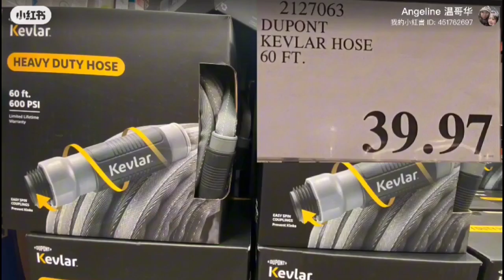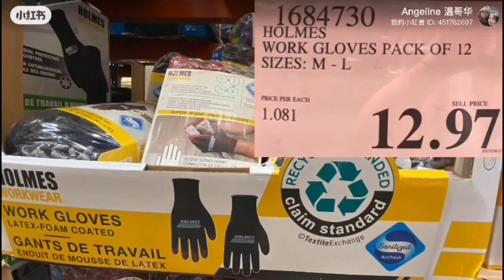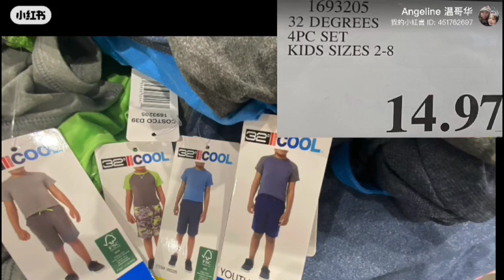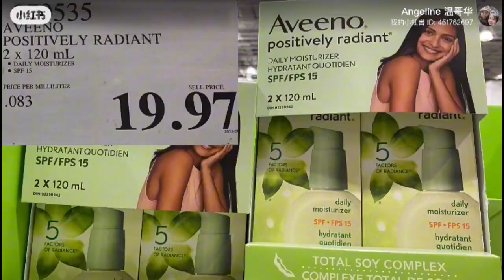Weekly Deals Episode for clearance items 本週特價之清倉特價商品篇